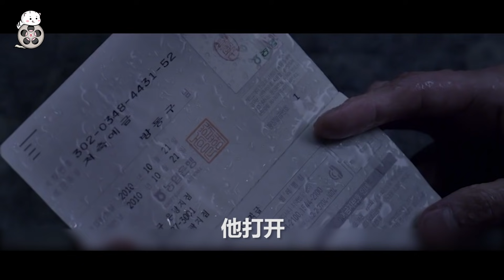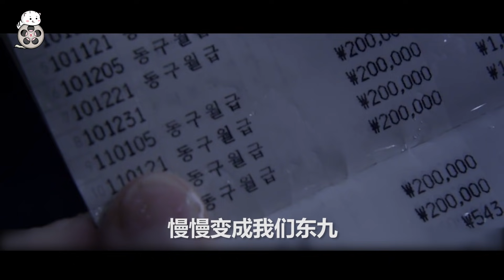【米虫】村头二傻子天天被欺负，晚上却变身秘密特工，身手了得《隐秘而伟大》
片名：隐秘而伟大
主演: 金秀贤 / 李玹雨 / 朴基雄 / 李彩英 / 孙贤周
两年前，朝鲜5446秘密特殊部队派出五星组组长元柳焕（金秀贤 饰），潜入韩国某个村庄担当间谍。元化名方东久，以傻子的身份在一位吝啬的大妈家落脚，他清楚村中每一个人的身世和动向，同时为了不露马脚不得不经常做出一些傻里傻气令人啼笑皆非的事来。